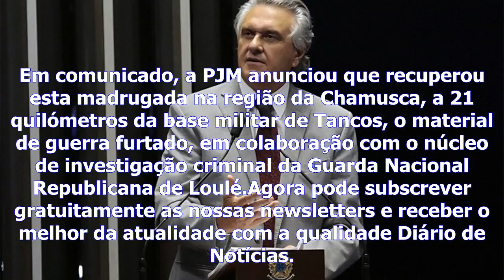Furto - faltam as munições de 9mm no material de tancos que foi encontrado